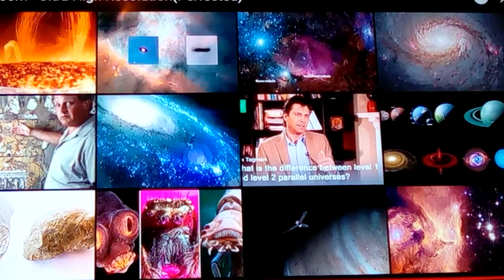Hubble Deep Field 3-D: Dark Matter Mystery & more 2019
the recent finding of our Galaxys extent, and the volume of other Galaxies out in the " known universe" leads me to think this supposed " dark matter" thats expanding space, that they cant indentify, and is a major component of our Universes gravits and expanse. may be explained by adding up a few factors and Masses that Im not sure that Physics is taking into Account. but let me know if Im way off... Ive thought this forever, and when the Hubble deep field inveiled that the universe has 30X more Galaxies then previously thought: did they refigure for that... ?
and now that we know every galaxy has a Black hole at it center, eating a Galaxy: is that figured in...
and the Trillions of Planets not seen around all the stars we see: are thos figured in...? and all of the Dead stars, and planets that once went around them, and all of the spacedust around inbeteen galaxies, and permiatind them unseen becauuse they are all Dark. is this enought Dak Matter. ?
How about the Galaxies far past what we can see...? is that Oulling it further still by unseen distant Galaxies. ?
Let me know your thoughts, for i often dwell on odd topics like this, and without a Pysics major to ask handy... it remains a Mystery ...